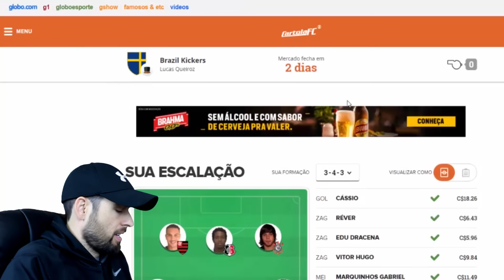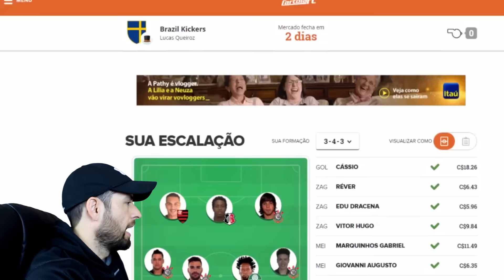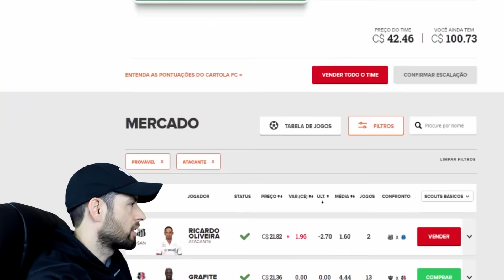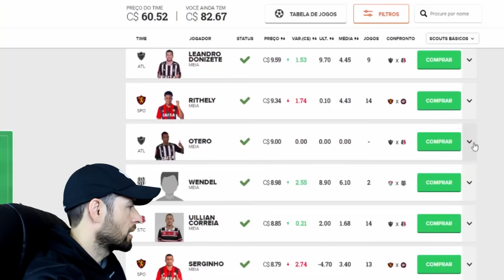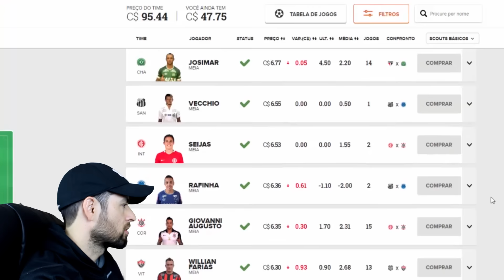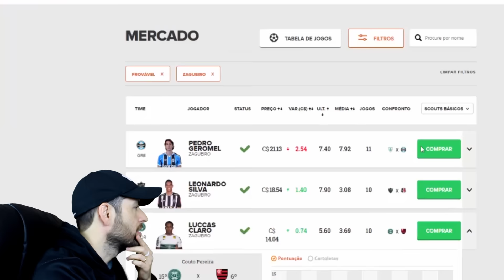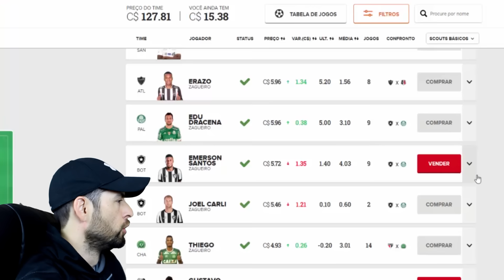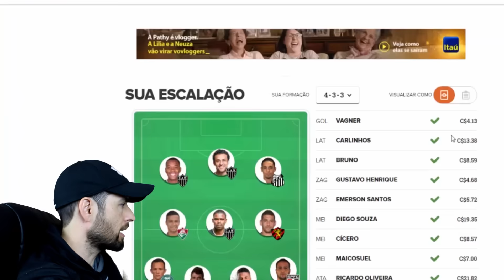VAMOS FAZER DINHEIRO - CARTOLA 17ª RODADA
Mais um video da série CartolaFC, desta vez o foco é em fazer dinheiro para na próxima rodada comprar só jogadores medalhões!